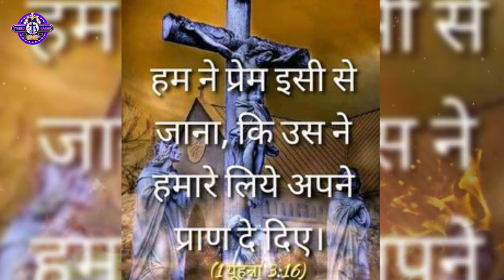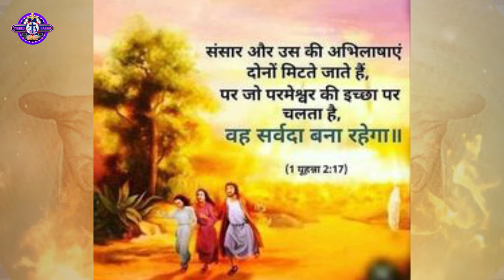masih vachan | यीशु का पवित्र वचन | आज सुबह की शक्तिशाली प्रार्थना 2024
M.n.9695005584